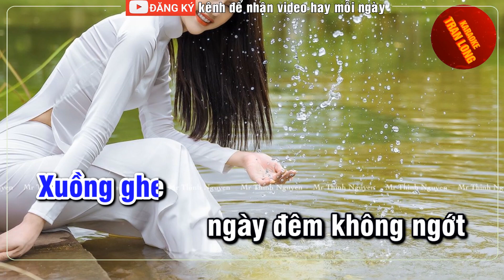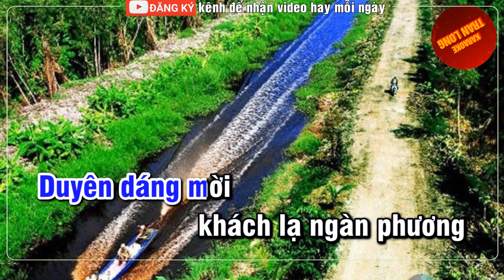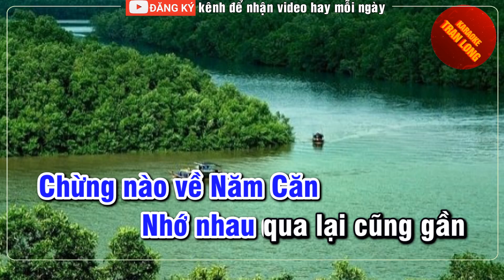[KARAOKE] ÁO MỚI CÀ MAU | Tone nam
♫ Bài hát:ÁO MỚI CÀ MAU
♫Tác giả: Thanh Sơn
♫ Lời bài hát: